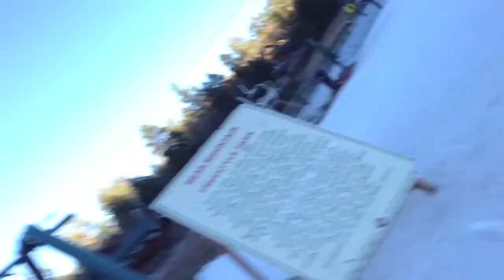Insane Snowboarding!!!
Edited By: Chris Bruning
Filmed By: Chris Bruning, Elvis Montes, and Andrew Kelleher
Starring: Chris Bruning, Elvis Montes, and Andrew Kelleher
Location: Big Bear Snow Resort 'Bear Mountain'